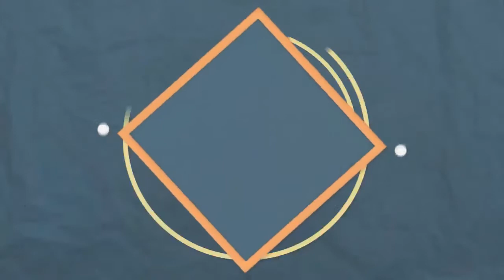Ensayo costaleros cristo del Calvario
Morón de la Frontera 2018